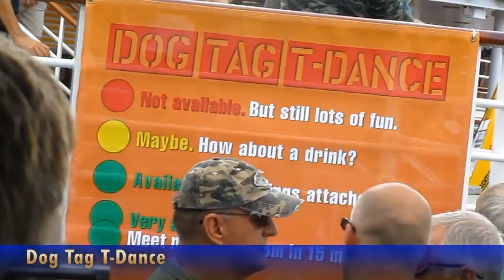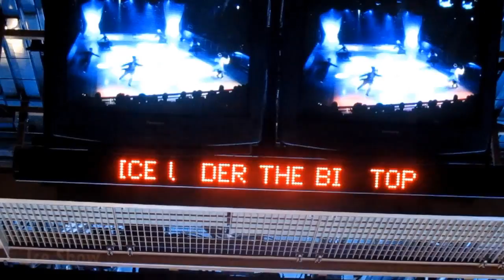Atlantis Cruise Mexico 2010 (1 of 3)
Days 1 and 2 of the Atlantis Events L.A.-to-Mexico Cruise, October 2010